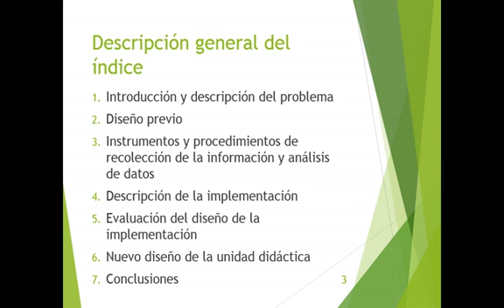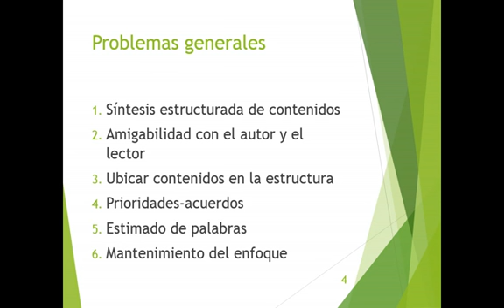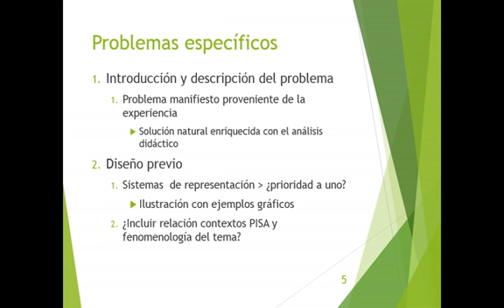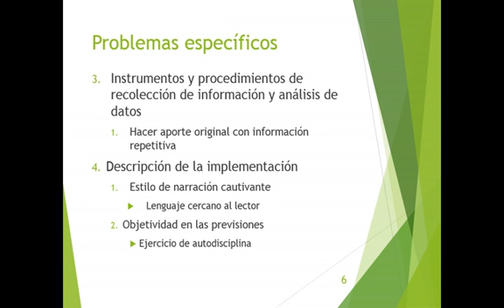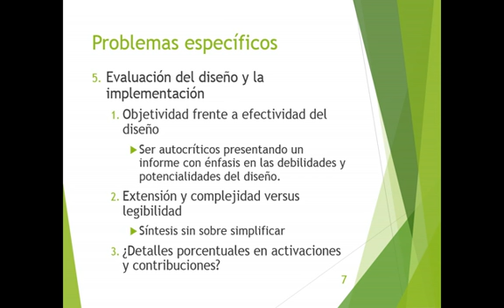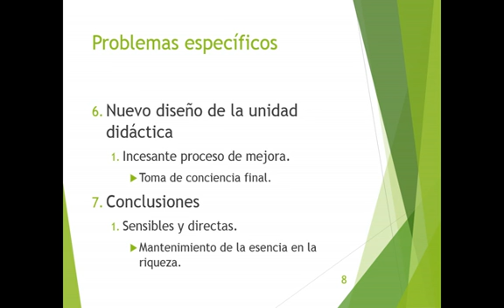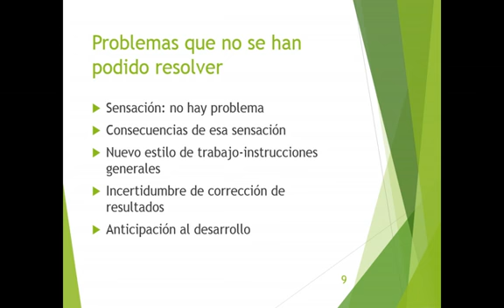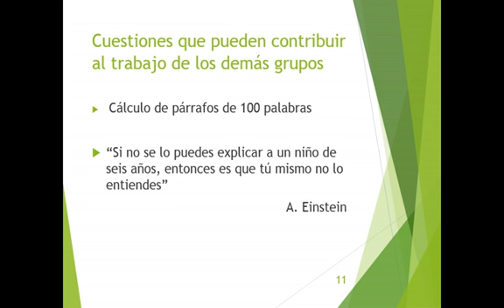Resumen experiencia: rotación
En esta actividad, los grupos deben producir la primera versión del resumen de la experiencia y los anexos que apoyan el texto anterior.